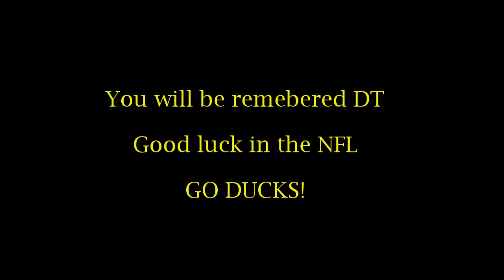Darron Thomas Career Highlights - 2008 through 2012 Rose Bowl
All of Darron's best plays from 2008, 2010, 2011 and the 2012 Rose Bowl. One of the best Oregon quarterbacks ever.

GO DUCKS!